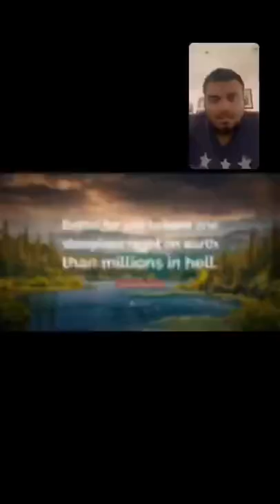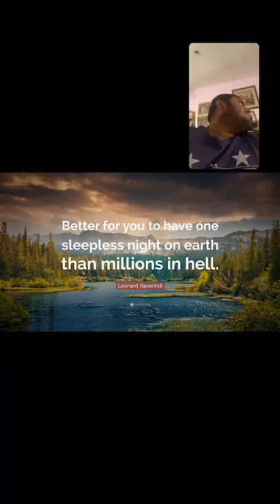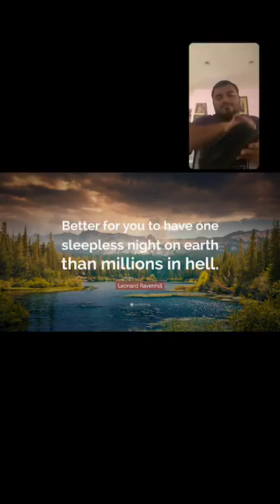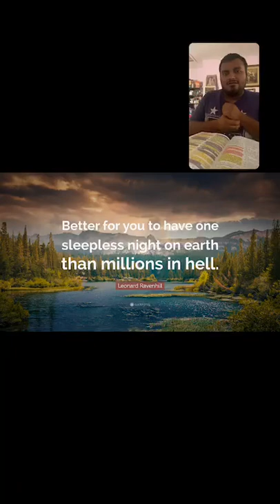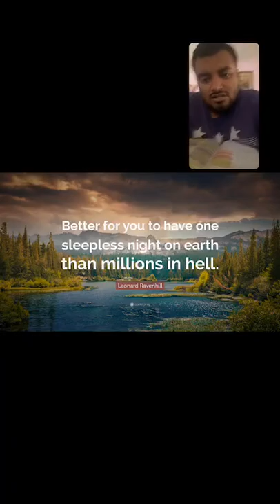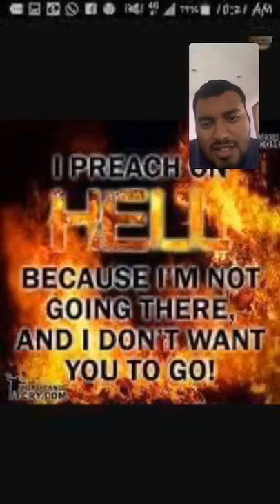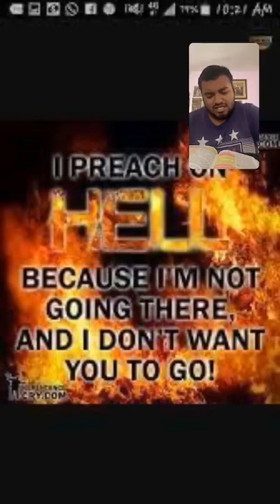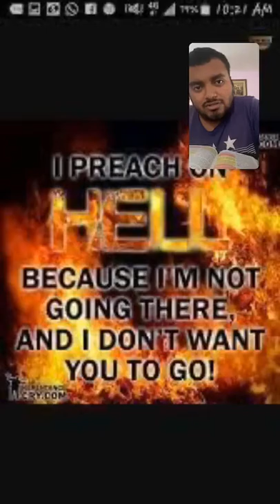One Sleepless Night On Earth is better than MANY in hell Mini Sermon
I was being lead to share a quote from Leonard Ravenhill and I touched based on Matt 7;13-14,13:41-43, Luke 13:22-30